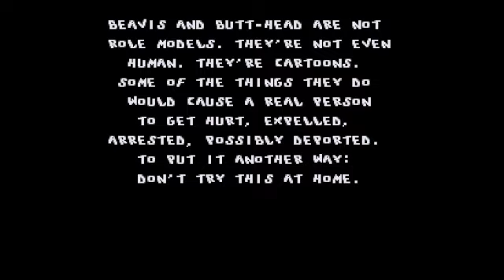Beavis and Butt Head Snes